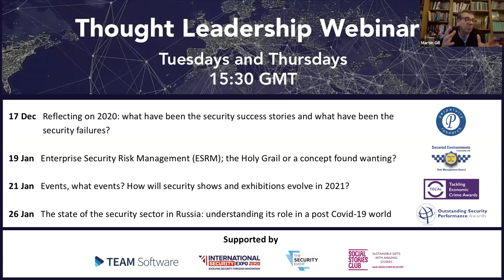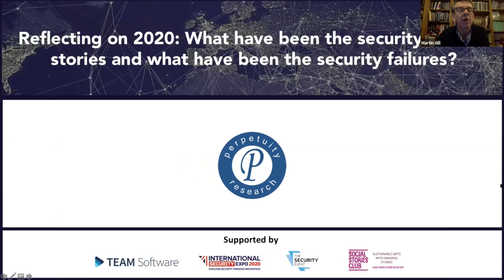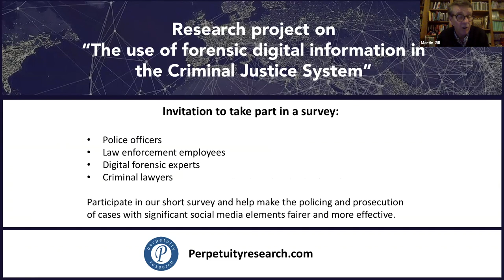Reflecting on 2020: what have been the security success stories and what have been the security fail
Previous webinars this year have highlighted some of the things that security has done well, for example, stepping up quickly in the crisis, responding to changing demands on the frontline effectively, providing a reference point of expertise in a chaotic period in organisational life. But not all agree, others have pointed to: organisational hierarchies viewing security as secondary to say health or business continuity professionals; there has been a lament about the lack of preparation for this type of crisis; a view has been expressed that only some security professionals have ‘stepped up’, some have been shown to be wanting. This webinar will focus on what has gone well and what had not and how we might take those learnings from here. It will focus on:

What are the key things that have marked security out as a positive influence during the crisis?
What are the key things that have marked security out as failing or falling short during the crisis?
How can we take the learnings from each forward? Or can we?

Panellists:
Baroness Ruth Henig – Deputy Speaker of the House of Lords and a member of the Parliamentary Joint Committee on the National Security Strategy (UK)
Professor Gloria Laycock – Professor of Crime Science at University College London (UK)
Dennis Shepp, CPP –  Security Management Professional (Canada)